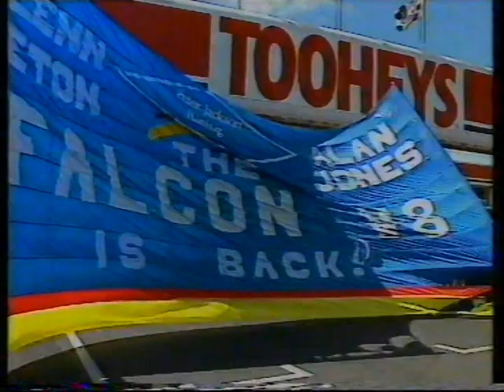1992 AMSCAR Series - Round 3 - Part 1 of 3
The final round of the 1992 AMSCAR Series from Amaroo Park - Part 1 of 3